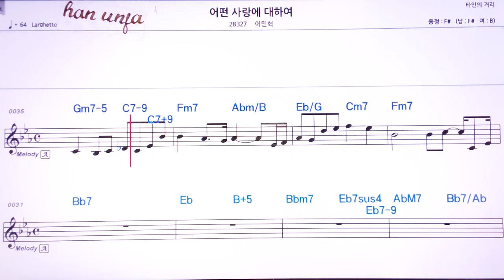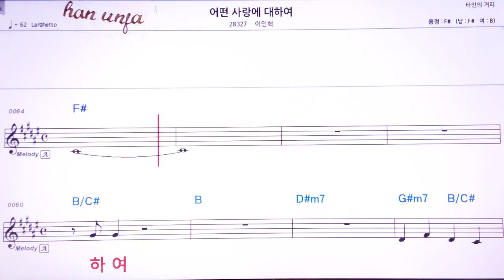💖어떤 사랑에 대하여/이민혁 👍MR,유투브 노래방, 가라오케, 악보, 코드, 가사 ,Karaoke,반주